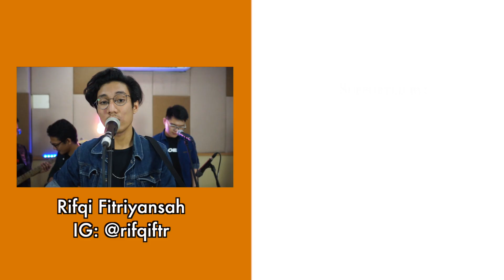Story of My Life (One Direction) - Rifqi Fitryansah ft. Fivein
Seru bgt kemarin pas jammingnya! Apalagi suaranya bro Rifqi jg keren bgt!
Kira” kita jamming bareng lagi lagu lain setuju gk nih guys?? hehee
Kasi saran lagunya yaa guys di comment

Original song:
One Direction - Story of My Life

Bandmate:
Iqbal (Guitar)

Special thanks to:
Promedia Solution

Mixing Engineer: Ferry Lie
Videographer: Adjie (Promedia)